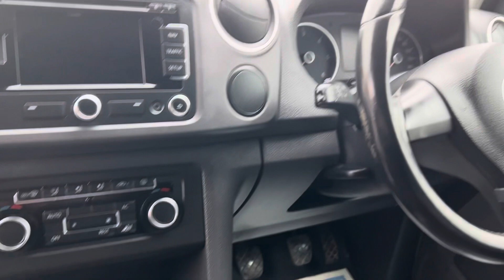Volkswagen Amarok 2.0 BiTDI Highline 4Motion Selectable Euro 5 4dr 2011